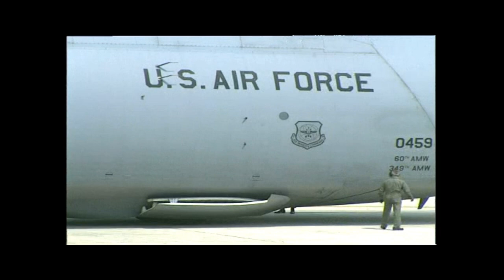ARHIVA - Zračna luka Split 1993. splitv-portal.com